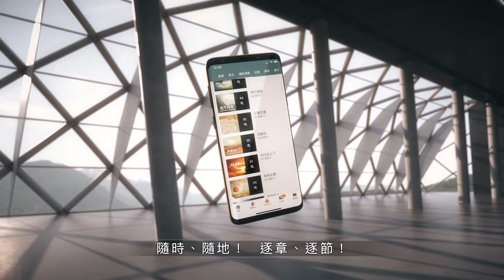201107 利未記 25章29~55節 恩待利未人與窮人的條例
利未記 25章29~55節
29.「人若賣城內的住宅，賣了以後，一年之內可以贖回；在一整年，必有贖回的權柄。
30.若在一整年之內不贖回，這城內的房屋就定准永歸買主，世世代代為業；在禧年也不得出買主的手。
31.但房屋在無城牆的村莊裡，要看如鄉下的田地一樣，可以贖回；到了禧年，都要出買主的手。
32.然而利未人所得為業的城邑，其中的房屋，利未人可以隨時贖回。
33.若是一個利未人不將所賣的房屋贖回，是在所得為業的城內，到了禧年就要出買主的手，因為利未人城邑的房屋是他們在以色列人中的產業。
34.只是他們各城郊野之地不可賣，因為是他們永遠的產業。」
35.「你的弟兄在你那裡若漸漸貧窮，手中缺乏，你就要幫補他，使他與你同住，像外人和寄居的一樣。
36.不可向他取利，也不可向他多要；只要敬畏你的神，使你的弟兄與你同住。
37.你借錢給他，不可向他取利；借糧給他，也不可向他多要。
38.我是耶和華你們的神，曾領你們從埃及地出來，為要把迦南地賜給你們，要作你們的神。」
39.「你的弟兄若在你那裡漸漸窮乏，將自己賣給你，不可叫他像奴僕服事你。
40.他要在你那裡像雇工人和寄居的一樣，要服事你直到禧年。
41.到了禧年，他和他兒女要離開你，一同出去歸回本家，到他祖宗的地業那裡去。
42.因為他們是我的僕人，是我從埃及地領出來的，不可賣為奴僕。
43.不可嚴嚴地轄管他，只要敬畏你的神。
44.至於你的奴僕、婢女，可以從你四圍的國中買。
45.並且那寄居在你們中間的外人和他們的家屬，在你們地上所生的，你們也可以從其中買人；他們要作你們的產業。
46.你們要將他們遺留給你們的子孫為產業，要永遠從他們中間揀出奴僕；只是你們的弟兄以色列人，你們不可嚴嚴地轄管。
47.「住在你那裡的外人，或是寄居的，若漸漸富足，你的弟兄卻漸漸窮乏，將自己賣給那外人，或是寄居的，或是外人的宗族，
48.賣了以後，可以將他贖回。無論是他的弟兄，
49.或伯叔、伯叔的兒子，本家的近支，都可以贖他。他自己若漸漸富足，也可以自贖。
50.他要和買主計算，從賣自己的那年起，算到禧年；所賣的價值照著年數多少，好像工人每年的工價。
51.若缺少的年數多，就要按著年數從買價中償還他的贖價。
52.若到禧年只缺少幾年，就要按著年數和買主計算，償還他的贖價。
53.他和買主同住，要像每年雇的工人，買主不可嚴嚴地轄管他。
54.他若不這樣被贖，到了禧年，要和他的兒女一同出去。
55.因為以色列人都是我的僕人，是我從埃及地領出來的。我是耶和華你們的神。」

鼓勵大家按著書卷的進度，選擇詩歌來敬拜親近神，我們也推薦了一些相關的詩歌如下：

利未記的推薦詩歌